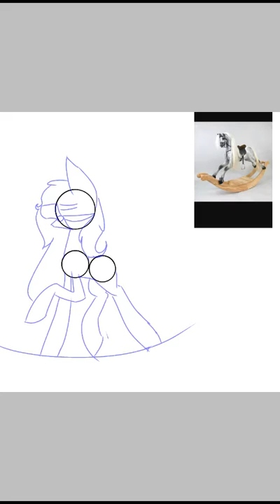Rocking horse speedpaint